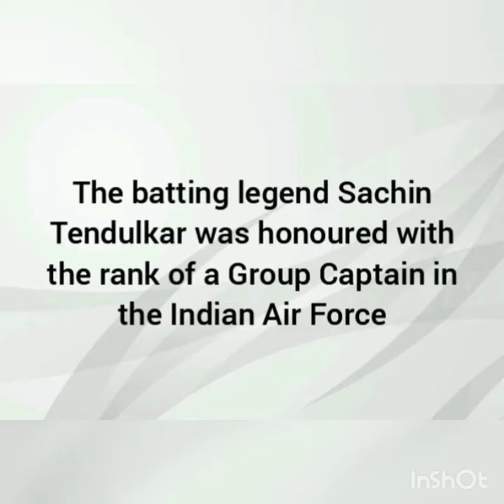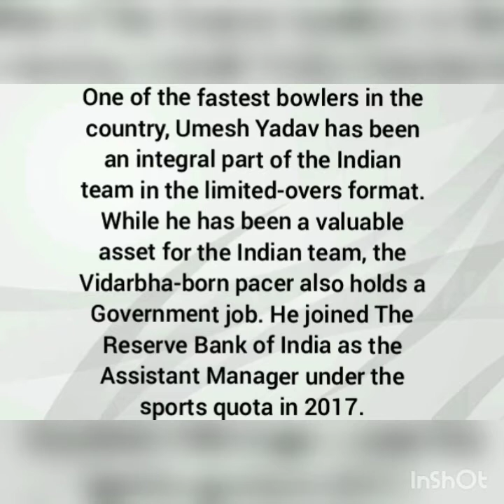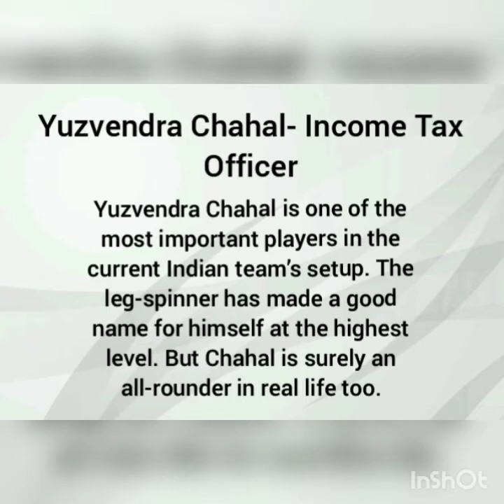Top Cricket Players Holding Government Job.सरकारी नौकरी भी कर रहे हैं ये खिलाड़ी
Song-Lichu-Backpack